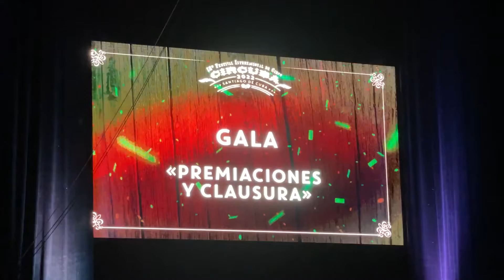Obtiene Compañía Havana primer Premio del CIRCUBA 2022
El Festival Internacional de Circo realizó la gala de Premiaciones y Clausura en la sala Principal del Teatro Heredia…El primer lugar del CIRCUBA 2022 fue para la Compañía Habana en disciplina Columpio Acrobático; el segundo y tercer lugares correspondieron a Alemania y México.